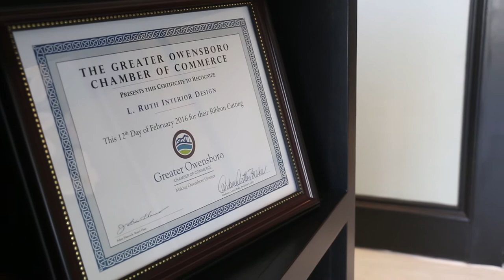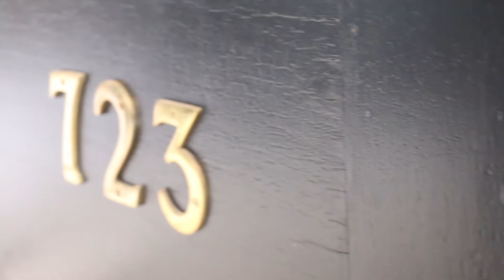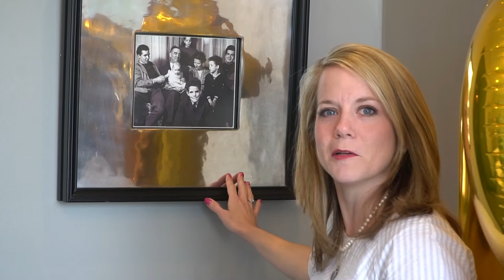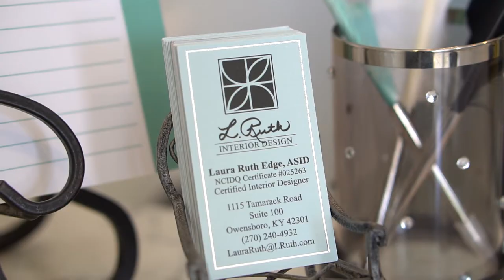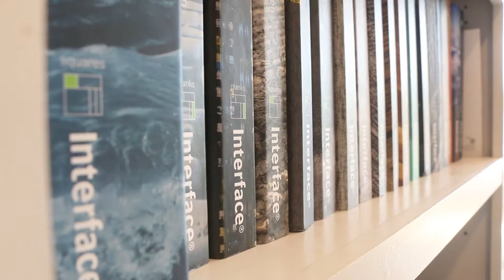Welcome to L. Ruth Interior Design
Introducing our vlog series!
Step into the L. Ruth office, meet the design team, see what we do and how we do it!
We are so excited to give our friends and clients a glimpse into our interior design world, which is full of color, creativity, energy, friendship, and passion for what we do!
We hope you enjoy our first video! We had so much fun making it for you!